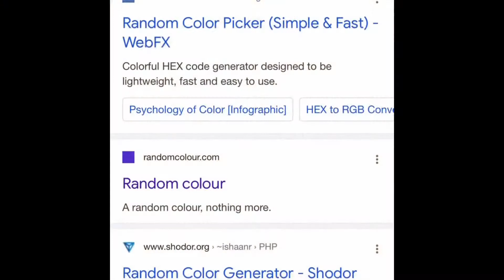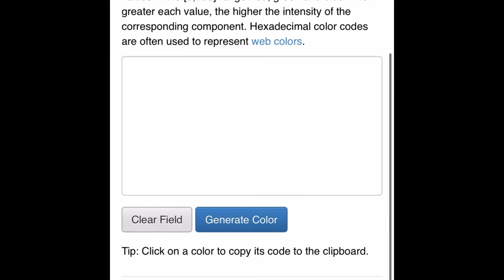LIMITED COLOR CHALLENGE🌈- Why Can’t I Draw Like This??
Well! Here we go with another art challenge! This time I’m tackling a real tough one for someone who loves colors✨ oh! I forgot to mention in the video but the sites I used for the color generating are linked below!💖💕💖